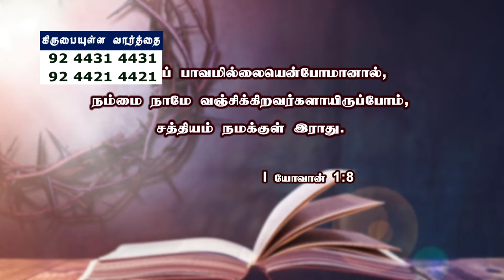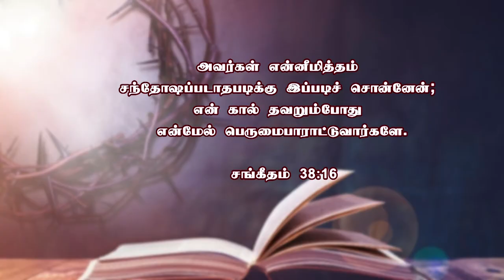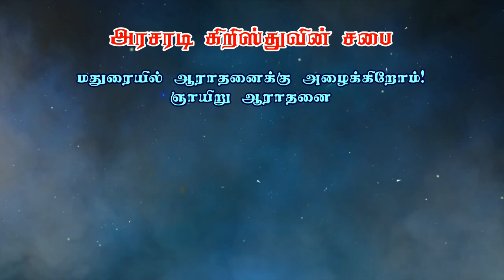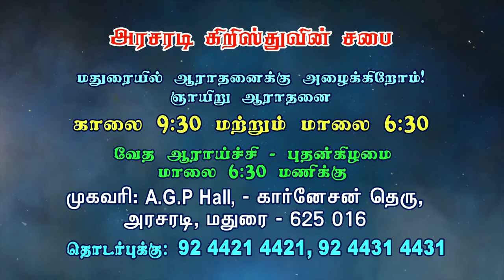பாவத்தின் சுமை பாரமானது? | Bro. Philemon Rajah | J.C. School of Evangelism